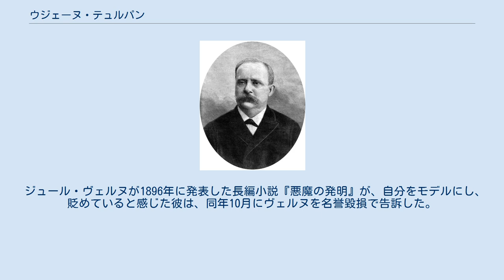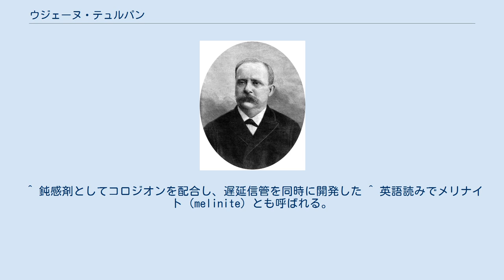ウジェーヌ・テュルパン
ウジェーヌ・テュルパン（1894年以前の写真） フランソワ・ウジェーヌ・テュルパン（François Eugène Turpin、1848年 - 1927年1月24日）はフランスの化学者である。
爆薬の研究で知られる。
パリ近郊のコロンブで暮らした。
ポントワーズで没。
古い日本語資料ではチュルパンの表記も見られる。
 1885年、彼はピクリン酸を発展させてメリニット（mélinite）を作り出した。
これは、爆発性を持つが不安定な物質であるピクリン酸を、砲弾の炸薬用に実用化した最初の例である。
数年の内にイギリスのリッダイト（Lyddite）、日本の下瀬火薬、オーストリアのエクラジット（Ekrasit）などがこれに続いて開発された。
 ジュール・ヴェルヌが1896年に発表した長編小説『悪魔の発明』が、自分をモデルにし、貶めていると感じた彼は、同年10月にヴェルヌを名誉毀損で告訴した。
裁判は、レイモン・ポアンカレの弁護により初審（同年12月）、再審（翌年3月）ともにテュルパンの敗訴となった。
 ^ 鈍感剤としてコロジオンを配合し、遅延信管を同時に開発した ^ 英語読みでメリナイト（melinite）とも呼ばれる。
 ^ マッド・サイエンティストと新型火薬を題材にした作品。